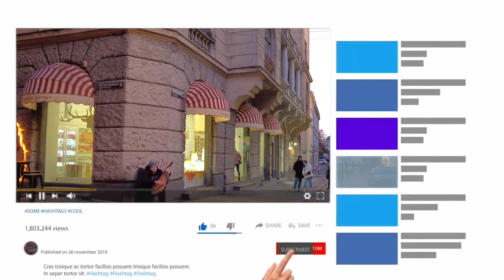🇺🇦 Evening Saturday Lviv /2023/ Virtual walking tour. Ukraine [4K]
The last rays of the sun gently touch the ancient walls. Dusk is slowly covering the city. Ancient lanterns flicker with numerous lights on the narrow streets. The rhythm of the city changes and you experience a symphony of new impressions. Evening in Lviv!

Many thanks to everyone who helps and supports the channel! This video is thanks to you! Thanks to everyone who watches, likes and comments!

lviv city walk is a channel on which you can feel as if you are walking through cities, in particular Lviv.
Lviv is a very beautiful city! And for some reason you can't visit our glorious, ancient city, but you just want to walk around it with me. Then this channel is for you.
Please do not use my videos without my permission. Thanks!